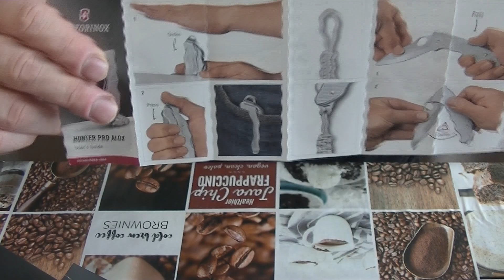Нож для 30-летнего (пожилого) мужчины. Victorinox Hunter Pro Alox LE 2021